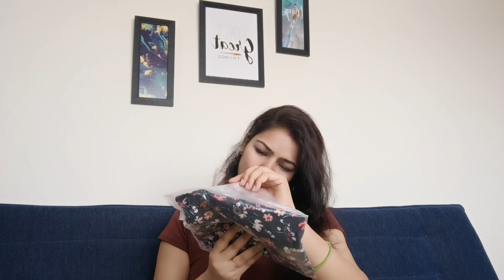"Flipkart's Incredible Western Fashion Haul: Unveiling the Latest Trends!"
Hello Beautiful,

Discover the latest and trendiest western fashion at Flipkart's Incredible Western Fashion Haul! Get ready to revamp your wardrobe with the hottest styles, as we unveil the most sought-after trends of the season. From chic dresses to statement tops, stylish bottoms, and stunning accessories, we have curated a collection that will leave you in awe. Don't miss out on this fashion extravaganza!

फ्लिपकार्ट के इनक्रेडिबल वेस्टर्न फैशन हॉल में नवीनतम और सबसे आधुनिक पश्चिमी फैशन की खोज करें! सबसे हॉट स्टाइल के साथ अपने वॉर्डरोब को नया रूप देने के लिए तैयार हो जाइए, क्योंकि हम इस सीज़न के सबसे अधिक मांग वाले रुझानों का अनावरण कर रहे हैं। आकर्षक ड्रेस से लेकर स्टेटमेंट टॉप, स्टाइलिश बॉटम्स और शानदार एक्सेसरीज तक, हमने एक ऐसा कलेक्शन तैयार किया है जो आपको आश्चर्यचकित कर देगा। इस फैशन असाधारण कार्यक्रम को देखने से न चूकें! अभी खरीदारी करें और फ्लिपकार्ट के विशेष वेस्टर्न फैशन हॉल के साथ अपने स्टाइल गेम को अपग्रेड करें।

Full sleeves printed orange top

Floral print top

Tokyo Talkies blue  full sleeves top

HRX purple tights

Maroon trousers

Pink trousers